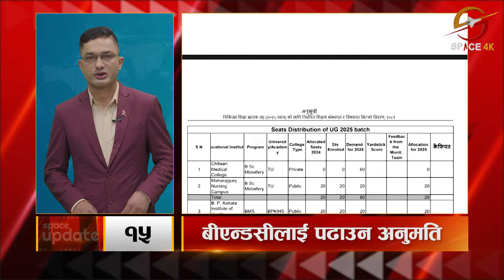ऋषिपञ्चमी पर्व आज नेपाली नारीहरूले अरुन्धतीसहित सप्त ऋषिको पूजा आराधना गरी मनाउँदै || Space Update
ऋषिपञ्चमी पर्व आज नेपाली नारीहरूले अरुन्धतीसहित सप्त ऋषिको पूजा आराधना गरी मनाउँदै || Space Update || Space 4K Television ||

Video Editor
Sujan Poudel
Aashish Shrestha
Tek Bishwokarma

Camera
Manoj Khadka
Shrijan Shrestha
Anil Shrestha
Nabin Bhandari
Dev Ghimire
Bishal Khadka

Bibek Lamichhane

MCR Team
Ritesh Ghimire
Baidunath Das
Sachin Gunmi

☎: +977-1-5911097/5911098